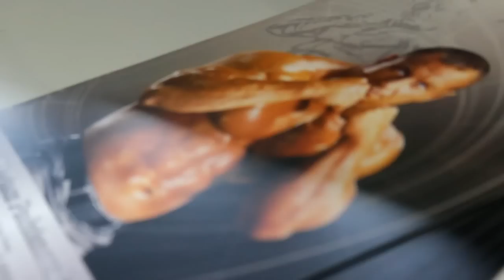Budma 2013. Pudzian spotkał się z fanami